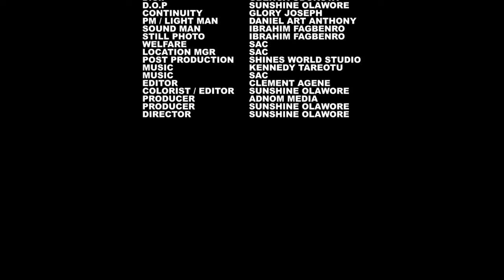FANTASY - Short Film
Do you believe in the world of Fantasy?